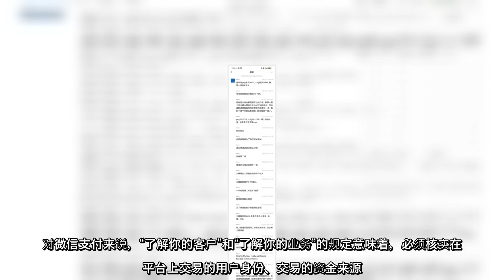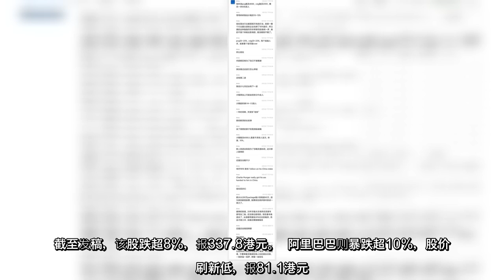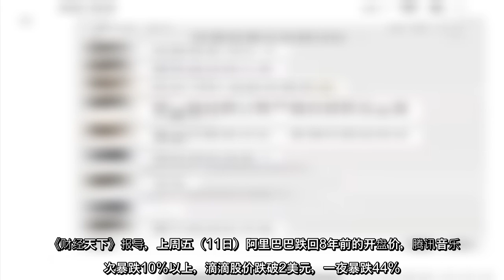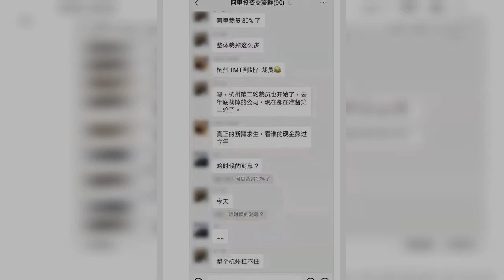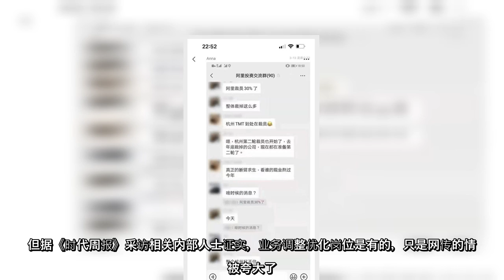大陆互联网巨头腾讯及阿里巴巴内部员工日前传出消息，腾讯预计裁员10%至25%，阿里巴巴则裁员30%。两公司股价今天（14日）再暴跌。还有消息说，腾讯或面临破纪录罚款。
大陆互联网巨头腾讯及阿里巴巴内部员工日前传出消息，腾讯预计裁员10至25，阿里巴巴则裁员30两公司股价今天（14日）再暴跌还有消息说，腾讯或面临破纪录罚款